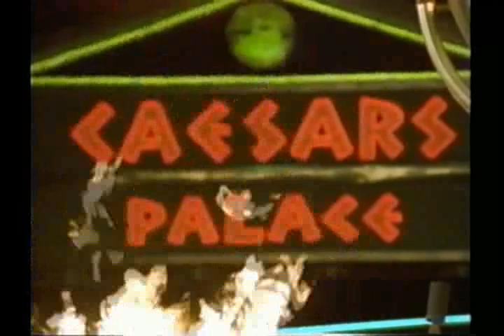Robert Hughes - American Visions - Episode 1 (part 1/5)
"The Republic of Virtue"

"When we look at Americans thru the lens of their art, what do we see?"

influence of Ancient Greece and Rome. a visit to Las Vegas (Caesars Mall, now expanded,re-designed and more splendiferious, is called "The Forum Shops at Caesars")

foundating of Washington DC, and the plans made for the capitol.

Thomas Jefferson is discussed, and a visit is made to Monticello.

originally aired on US television in 1997